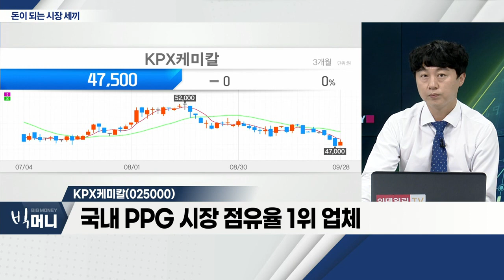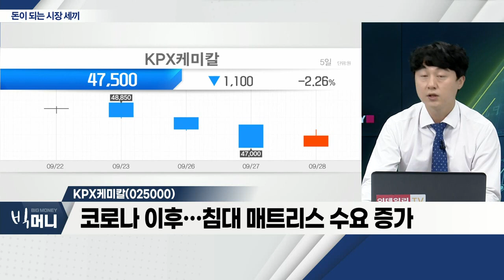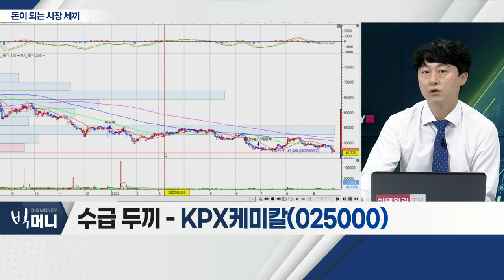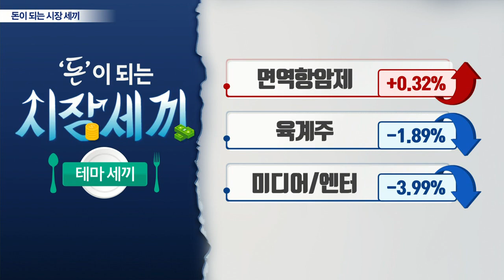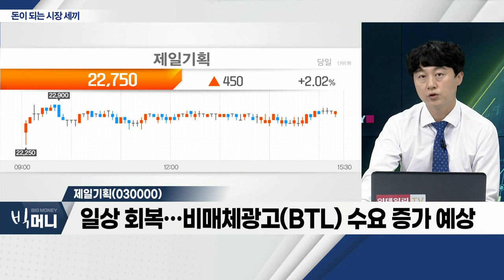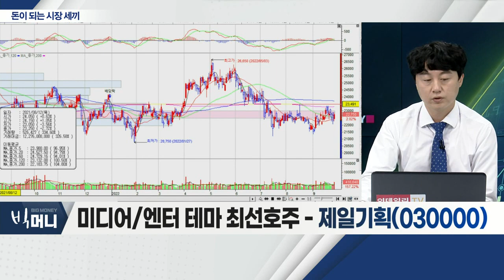레인보우로보틱스(277810), KPX케미칼(025000), 제일기획(030000)_시장 세끼 (20220928)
- 로봇주, 상승세 후 차익실현 매물 출회
- 선진국 중심 협동로봇 수요 증가
- 군사 임무 수행하는 기술 개발

KPX케미칼(025000)
- 국내 PPG 시장 점유율 1위 업체
- 코로나 이후… 침대 매트리스 수요 증가
- 고부가 제품, 비중 확대 예상

제일기획(030000)... 미디어/엔터
- 9개 분기 연속 최고 실적 달성 예상
- 디지털 중심 성장 지속
- 일상 회복… 비매체광고(BTL) 수요 증가 예상